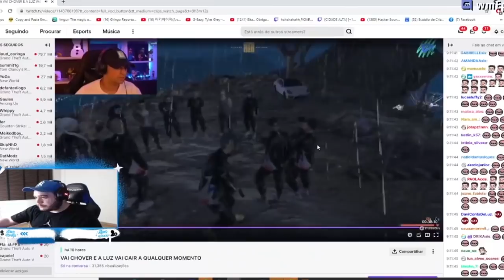RC REAGINDO CONNOR DANDO PD NO HARIDADE E NA BECKA GTA RP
loud coringa
loud
connor e gtarp